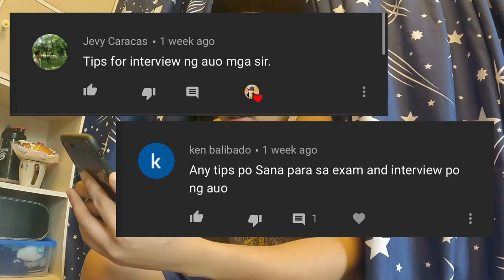AUO COMPANY BASIC INTERVIEW TIPS REGARDING EMPLOYMENT HERE IN TAIWAN